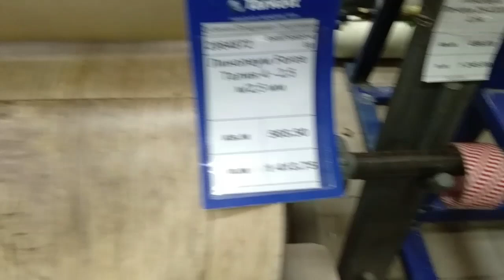Матерно и недорого - Ремонт по русски! (1 серия - Поиск)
Фильм катастрофа в трех частях. Установка новой газовой плитки купленной в подарок маме, обернулась катаклизмом аврального ремонта на кухне, который невозможно провести силами строительных фирм не только красиво и быстро, но за разумные деньги, тем более что времени до пятницы. Поэтому пришлось, поминая рукожопых алчных прорабов и фирмачей , действовать по старой доброй русской  мудрости - хочешь сделать дело хорошо - делай его САМ. Юрьич в матерном фильм-стриме-катастрофе из трёх серий, который посвящен насущным проблемам современной России, но кроме того имеет глубокую образовательное содержания всех наук - от истории и русской речи до физики и экономических и психологических бизнес тренингов в области квартирного ремонта.